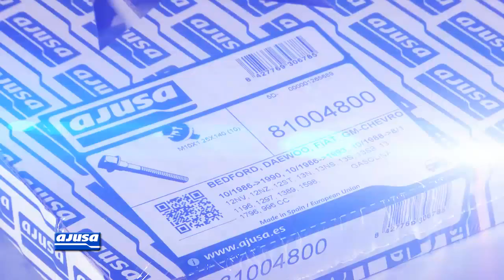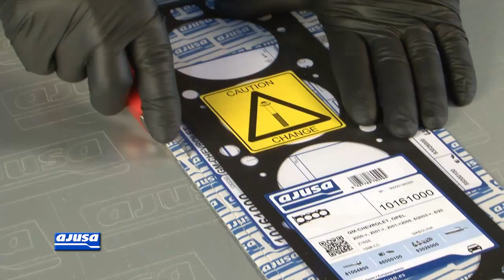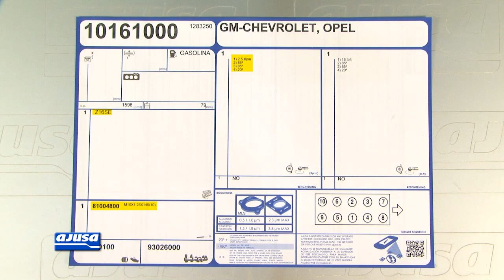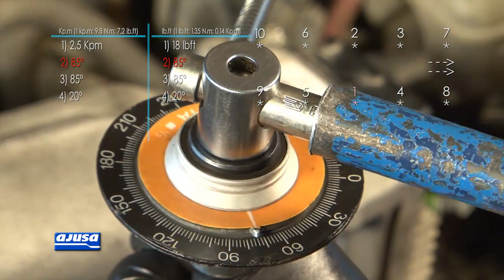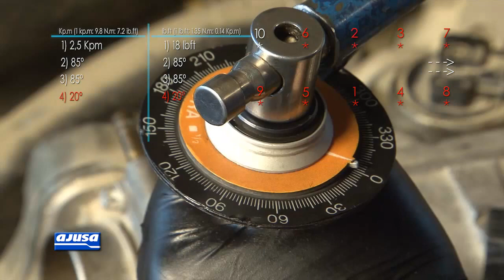Cylinder head gasket / Junta culata OPEL ASTRA G 1.6 Z16SE .